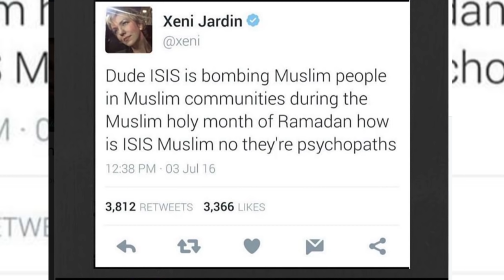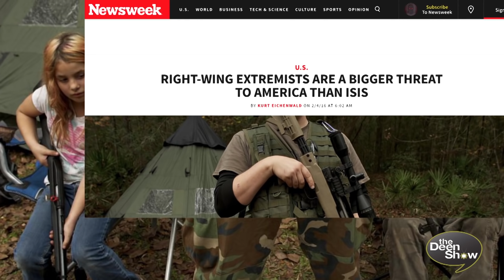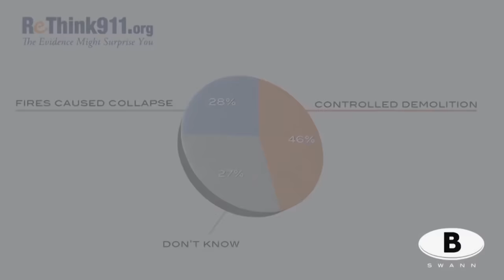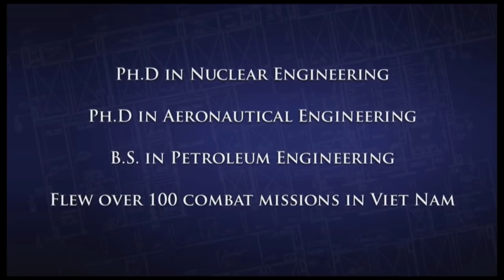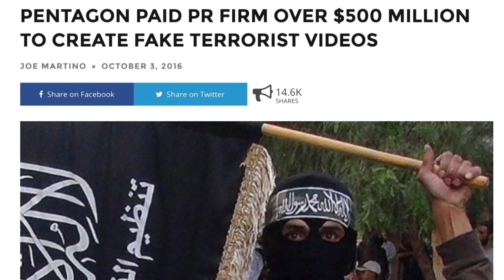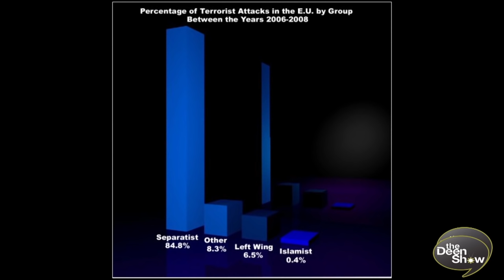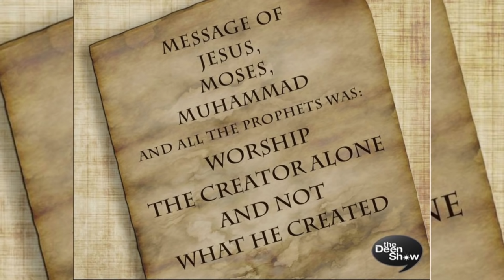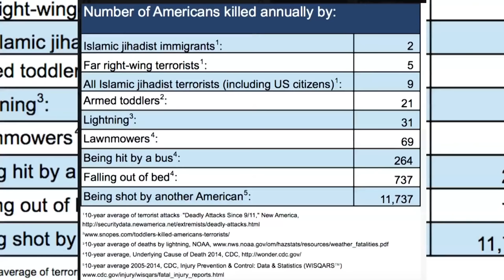The real terrorists in the United States - "Muslim view"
Who are the real terrorists in the world?